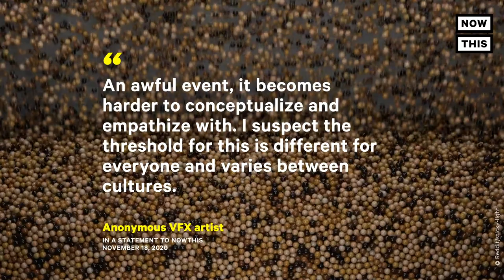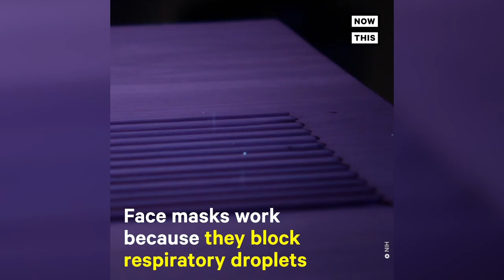Artist Creates Chilling Visualization of COVID-19 Death Toll | NowThis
An artist created this chilling visualization to help people grasp the gravity of the COVID-19 death toll.